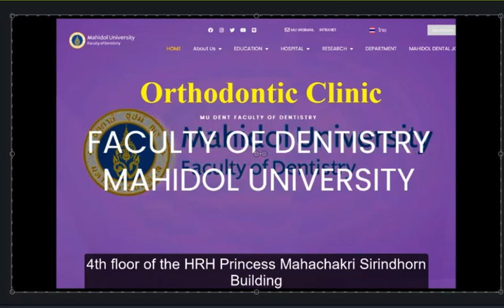Orthodontic Clinic Facilities 6